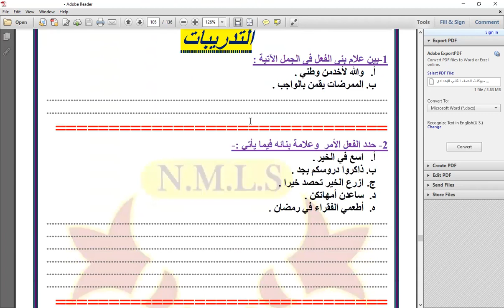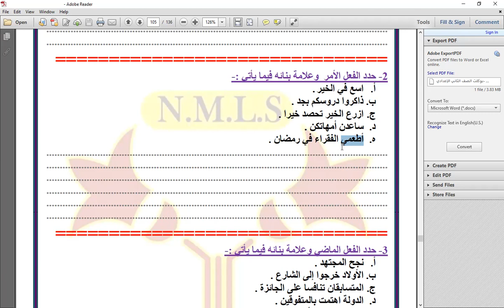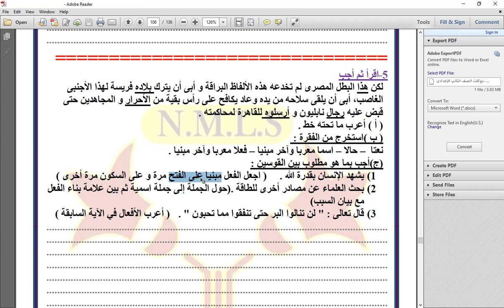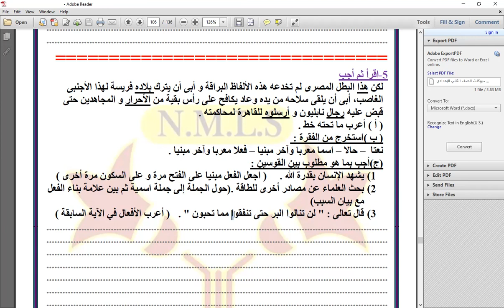2ع- فصل بيتهوفين - حل تدريبات المعرب و المبني من الأسماء و الأفعال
2ع- فصل بيتهوفين - حل تدريبات المعرب و المبني من الأسماء و الأفعال